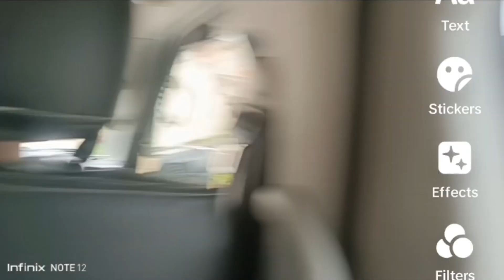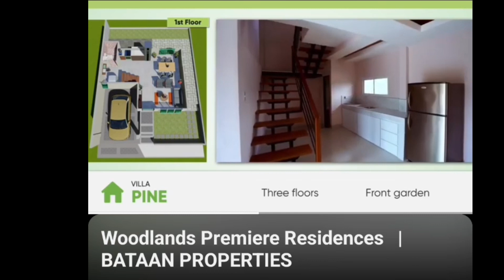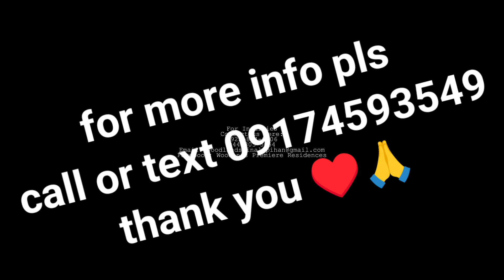🇵🇭SA MGA GUSTO PONG BUMILI NG HOUSE AND LOT PLEASE WATCH THIS#viral